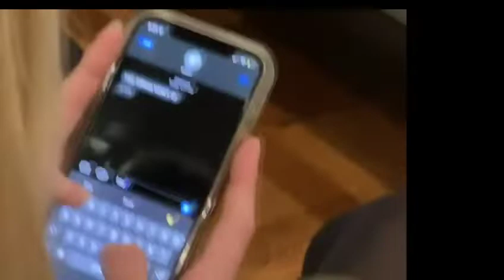"The Girl" by Dev Banerji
directed by Dev Banerji

Winter 2022

Dwight School NYC